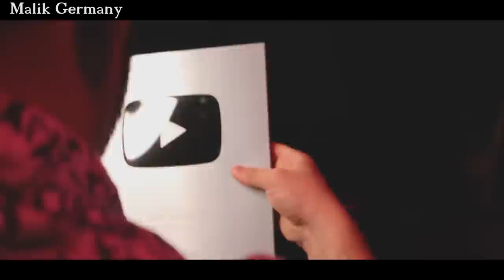هديه لكل عشاق اوروبا من متتبعي قناتي الكرام 🇩🇪🇲🇦🇩🇿🇹🇳 🇪🇺🎊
قناه الثانيه لتعلم اللغه الالمانيه

Malik Germany 100000k
فيلم جزائري قصير
فيلم من إبداع جزائري في ألمانيا
الذرع الفظي فيلم
فيلم قصير المانيا